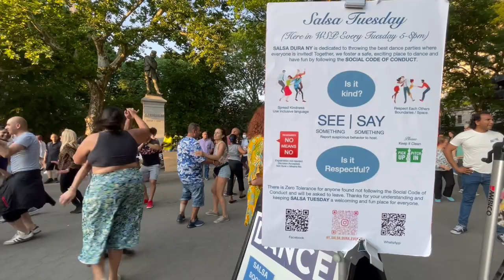Salsa night in Washington Square Park (tequila minsky)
The sounds of salsa, recorded, with a lot of live percussion  embellishment... and then there is the dancing energy... so happy to be moving to great music,  being together, outdoors, the the rhythm... the melodies... the beat

A perfect summer (well almost summer) evening.  NYC at its absolute best!

Get lost Covid.